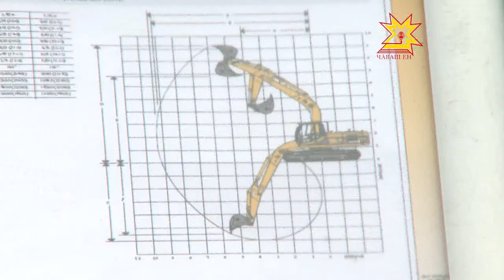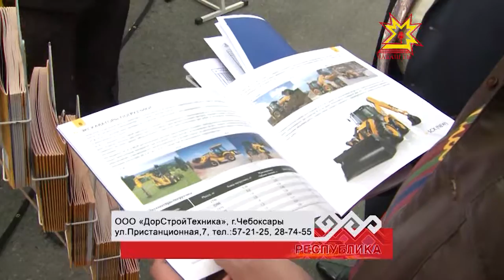ЛОНМАДИ НН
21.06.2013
Гусеничные и колесные экскаваторы, мини-погрузчики, автомобильные краны, металлоперегружатели — и это ещё далеко не весь перечень техники, которую можно приобрести в компании ЛОНМАДИ. Железные мощные машины могут работать на всех строящихся объектах. Хорошо зарекомендовали себя в зимний период — уборка и погрузка снега с такой техникой в суровые холода только в удовольствие.